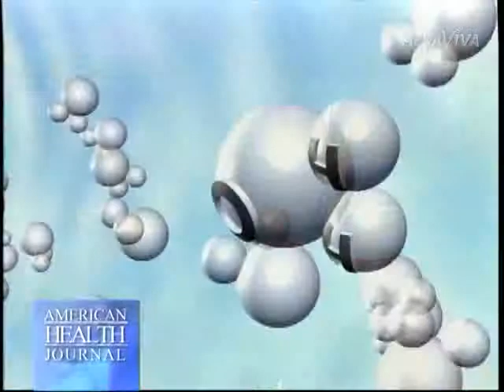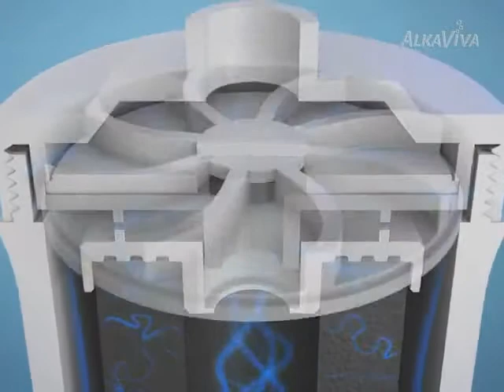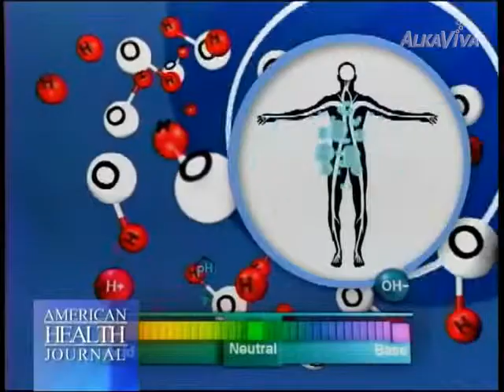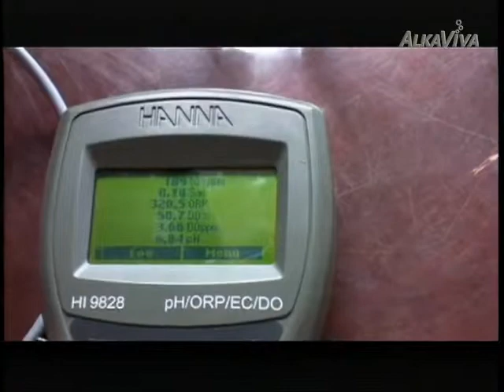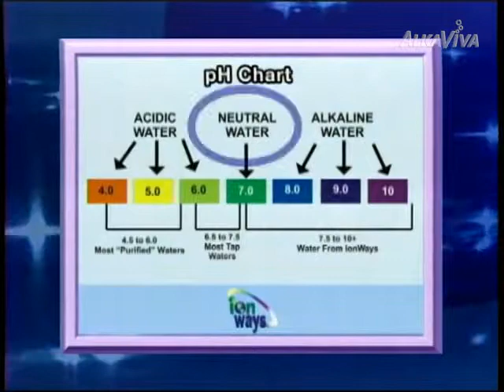Jurnalul American Sanatate - apa ionizata alcalina AlkaViva-cea mai curata si sanatoasa apa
Acest raport special al Jurnalului  Sănătate American  este despre apa ionizata. Se discută despre apele " miraculaose "din întreaga lume, cum ar fi apa Hunza Valley, Vilcabamba Ecuador, Georgia și din ale astfel de regiuni recunoscute in toata lumea pentru apele lor. Cercetatorii au testat aceste ape de longevitate si au reprodus proprietățile lor (pH ridicat, alcalin, conținut ridicat de minerale alcaline, puternic potential anti-oxidant - ORP, micro-structurarea apei - efectul super- hidratant si alte proprietăți electrice găsite în aceste ape miraculoase proaspete) prin procesul de ionizare apa direct din apa de la chiuveta.
Imagini si interviuri cu  centenarii din acele părți longevitate (de exemplu: 108 ani ) sunt de asemenea prezentate.
Consumatorii de apa ionizata alcalina, inclusiv sportivi  afirma ca au experimentat  îmbunătățiri semnificative și măsurabile:  hidratare superiaora, recuperare rapida, niveluri mai bune de sănătate, energie și rezistență sporite, claritate a mintii, etc - rezultate predictable si consistente nu exagerari.

Folosiri  de apa ionizata acida sunt indicate: curățarea & dezinfectarea suprafetelor,etc
Apa îmbuteliata, bauturile carbogazoase si bauturile pentru sportivi și pericole de apă de la robinet (aciditate, potențialii oxidare) sunt, de asemenea, discutate.

De ce un aparat filtrare - ionizare de apa in loc de Apa Saracita in Deuteriu, apa distilata, apa filtrata osmoza inversa, purificator apa  sau alte metode de purificare  apa:

Ce se poate gasi in apa dvs si ANALIZA COMPARATIVA diverse tipuri/surse apa potabila :

Pe acest canal, veți găsi informații despre lucruri cum ar fi:  cea mai curat apa, cea mai sanatoasa apa, apa pura, apa ionizata, apa alcalina, apa de mare pH-ul, apa antioxidant si anti-imbatranire  ORP, apa vie , apa de longevitate, apa structurată, apa redusa , apa fara  memorie, cela mai bune ionizatoare de apa, filtre de apa, produse de tratare a apei si alte informatii despre apă și sănătate.
Noi - AlkaViva (ex IonWays) - sunt o companie de apa sănătoasă, care este dedicata a vă oferi tehnologia cea mai recenta de filtrare- ionizare apa, cu amprenta verde , și cea mai curată, mai sănătoasă apa disponibila pe planetă astăzi. Noi o numim UltraWater ™.
Luati inapoi apa de la chuveta si faceti-o cea mai curata, mai sanatoasa si mai sigura apa disponibila pe planetă astăzi UltraWater - numai de la AlkaViva. Este sănătoasa pentru dvs și  pentru planeta.
Vino și  ia înapoi apa de la robinet  cu AlkaViva!